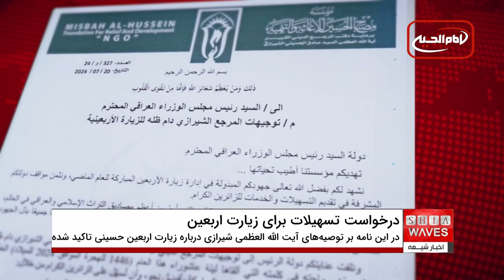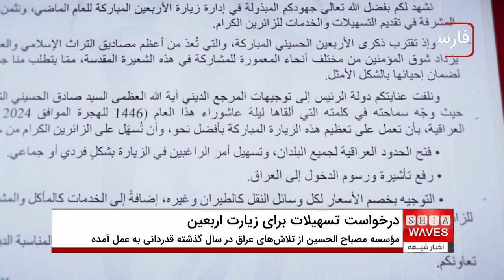نامه رئیس مؤسسه مصباح الحسین به نخست وزیر عراق برای تسهیل و خدمات به زائران اربعین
تسهیلات و خدمات به زائران | رئیس مؤسسه فرهنگی نیکوکاری مصباح الحسین، شیخ مصطفی محمدی، طی نامه‌ای به نخست وزیر عراق خواستار مساعدت دولت عراق به منظور برگزاری هرچه مطلوب‌تر مراسم بزرگداشت زیارت اربعین حسینی شد. در این نامه، ضرورت تسهیل ورود زائران حرم حسینی به عراق مطرح شده است. این مؤسسه زیر نظر دفتر مرجعیت عالی قدر حضرت آیت‌الله العظمی سید صادق حسینی شیرازی فعالیت می‌کند و در نامه خود توجه نخست وزیر عراق را به اهمیت این موضوع جلب کرده است.
برای اطلاعات بیشتر در مورد تسهیلات و خدمات به زائران و دیگر اخبار مرتبط، کانال ما را دنبال کنید و زنگوله را بزنید تا از جدیدترین ویدیوها مطلع شوید.

00:00 - مقدمه
01:00 - نامه رئیس مؤسسه به نخست وزیر
02:30 - درخواست تسهیل ورود زائران
04:00 - اهمیت مراسم اربعین حسینی
06:00 - نتیجه‌گیری
نامه رئیس موسسه مصباح الحسین
نخست وزیر عراق
توصیه های آیت الله العظمی شیرازی
زیارت اربعین حسینی
تسهیل ورود زائران
باز کردن مرزهای عراق
مراسم بزرگداشت اربعین
مؤسسه فرهنگی نیکوکاری مصباح الحسین
مرجعیت عالیقدر آیت الله العظمی سید صادق حسینی شیرازی
تسهیلات و خدمات به زائران
مدیریت زیارت اربعین
میراث اسلامی و عراقی
افزایش تعداد ویزا برای زائران
تکریم و منزلت زائران
مقصد گردشگری مذهبی عراق